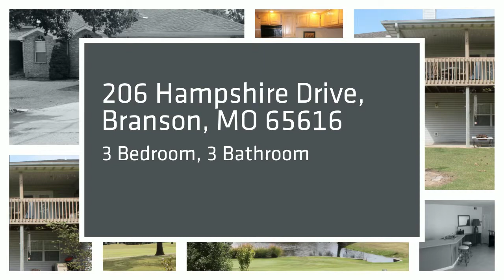206 Hampshire Drive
Located on the 14th Fairway is this Golf Front spacious 3BA/3BA Patio Home with panoramic view of the course featuring 2 BR & 2BA, laundry room, separate dining room, spaciouskitchen with bar & large living room with wood burning fireplace, large covered deck & 2-car garage onmain level. The walk out lower level offers family room with kitchenette, 1BR & 1BA and large patio &steps from the front to the back entry on the side. Much is offered in this home w/ each level having it'sown HVAC unit & pull down stairs for storage in garage. Enjoy being at this gated community w/24hour security, a golf course, a beautiful clubhouse, pro-shop, 2 outdoor pools, a hot tub, tennis courts & exercise room. One year HSA Home Warranty provided by Seller. (Listing Agent Kathy Clark (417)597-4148)